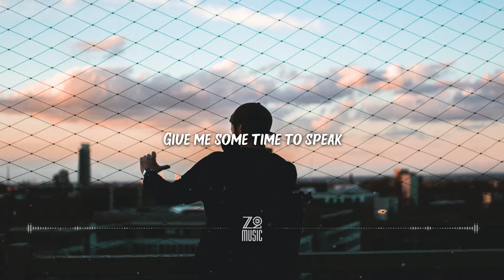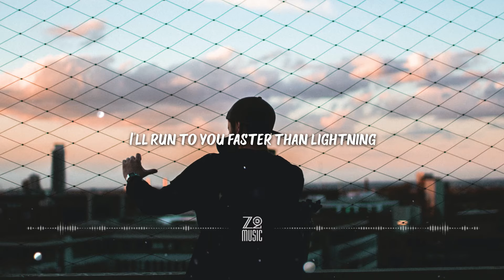Sture Zetterberg - No Bravado [Lyrics / HD] | Featured Indie Music 2021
Lyrics

Mm, you better tell the truth real fast
And then we're probably done at last
’Cause I got somewhere to be
And you're done deceivin' me
Into thinking I couldn’t do better

Yeah I know I was probably crazy
Thinkin' someday you'd change
There's nothing left to do now
So I'm playing the game

And so, heartbreaker
I've been working you out
You've made loads of mistakes
But none that you talk about
I'm watching every move you make
And I’m on to you
Come on heartbreaker
Give in and surrender to me

You should have probably let me go
But you’ve got a porcelain ego
Talking fast and punching low
Making sure there are no
Traces of thinking I could have done better

Ooh yeah, ooh
Oh yeah, mm

Surrender to me, oh
To me, yeah
Surrender to me